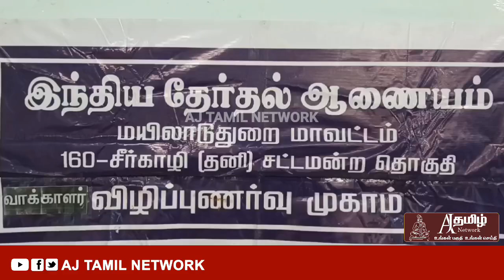Good News 18 வயசு ஆச்சா இப்பவே வாக்காளர் பட்டியலில் இணைஞ்சுடுங்க!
*சீர்காழியில் 100% தேர்தலில் வாக்களிப்பது அவசியம் குறித்து பள்ளி மாணவர்கள் மூலம் விழிப்புணர்வு கட்டுரை போட்டி*

தேர்தலில் நூறு சதவீதம் வாக்குப்பதிவை வலியுறுத்தி அதனை மக்களிடம் விழிப்புணர்வு ஏற்படுத்தும் வகையில் தேர்தல் ஆணையம் பல்வேறு கட்ட நடவடிக்கைகளை தொடர்ந்து மேற்கொண்டு வருகிறது. அந்த வகையில் மயிலாடுதுறை மாவட்டம் சீர்காழி  விவேகானந்தா மெட்ரிக் மேல்நிலைப் பள்ளியில் சீர்காழி வட்டாட்சியர் அருள்ஜோதி தலைமையில் தேர்தல் விழிப்புணர்வு கட்டுரைபோட்டி நடைபெற்றது.

இப்போட்டியில் 18 வயது பூர்த்தி அடைந்த அனைவரும் வாக்காளர் பட்டியலில் பெயர் சேர்க்க வேண்டும், 100% தேர்தலில் வாக்கு வாக்களிக்க வேண்டும்,மாணவர் மாணவிகள் தங்களது பெற்றோர்கள் மற்றும் அருகில் வசிப்பவர்களிடம் வாக்களிப்பதன்  அவசியம்  குறித்து விழிப்புணர்வு ஏற்படுத்தும் விதமாக பள்ளி மாணவர்கள் கலந்து கொண்டு விழிப்புணர்வு கட்டுரைகள் எழுதினர்.
மேலும் இப்போட்டியில் வெற்றி பெறுபவர் மாணவர்களுக்கு மாவட்ட ஆட்சியர் மூலம் பரிசுகள் வழங்கப்பட உள்ளது. இந்நிகழ்வில் பள்ளி முதல்வர் ஜோஸ்வா பிரபாகரசிங், தேர்தல் வட்டாட்சியர் இளவரசன், ஒருங்கிணைப்பாளர் லயன். சக்திவீரன் உள்ளிட்ட பலர் கலந்து கொண்டனர்.